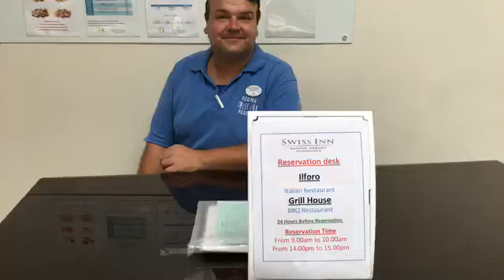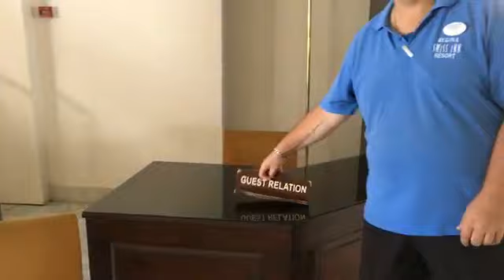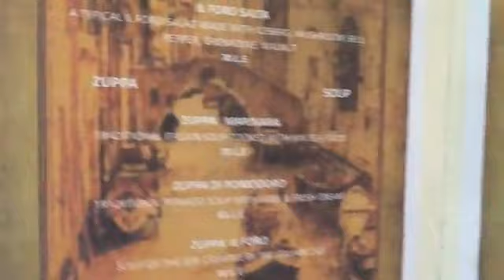4☀ Regina Swiss Inn Resort | Hurghada | UrlaubsChecker ferngesteuert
UrlaubsChecker ferngesteuert! 🕹 ☀️ 🌴
Regelmäßig schicken wir unsere UrlaubsChecker LIVE durch exklusiv ausgewählte Hotels. Während dieser LIVE-Sendung könnt ihr ihm jegliche Fragen zum Hotel fragen: Wie sieht die Lobby aus? Wie sind die Zimmer eingerichtet? Wie warm ist das Meer? Hat man im Restaurant einen schönen Ausblick? Ihr sagt unserem UrlaubsChecker was ihr sehen wollt und er zeigt es euch! Hier findet Ihr das aktuelle Video vom Livestream vom 4☀ Regina Swiss Inn Resort, Hurghada vom 04.09.19.